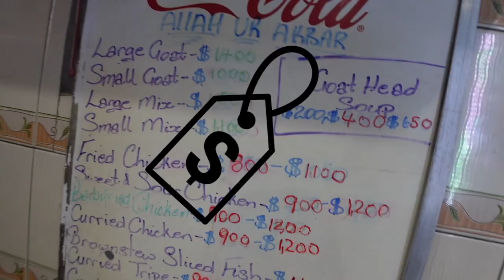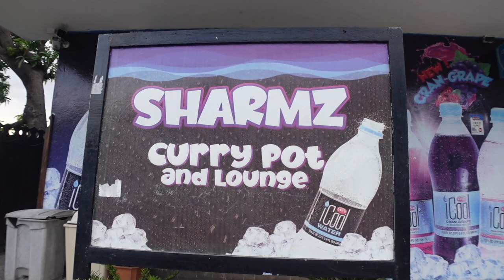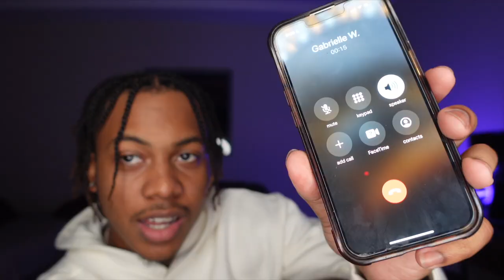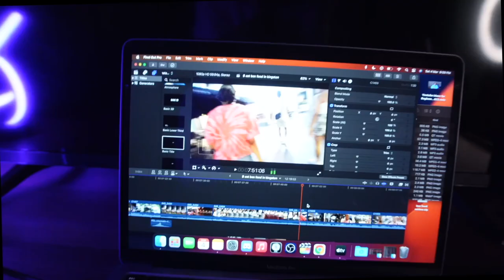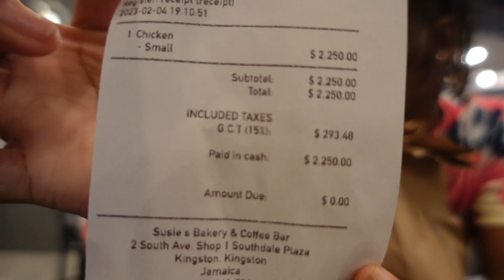The Best Box Food in Kingston: The Good, The Bad, and The Delicious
Today we're going around Kingston Jamaica to find the best box food!